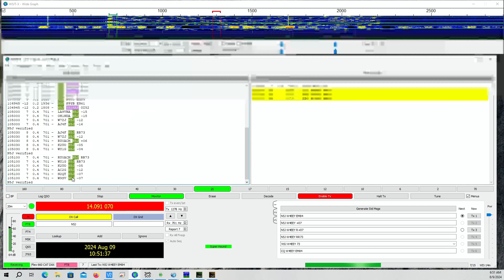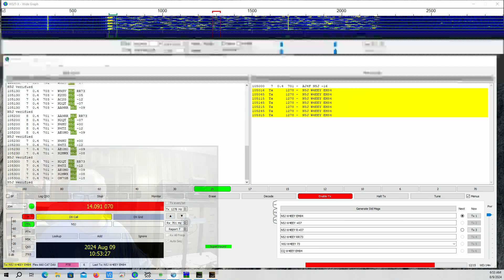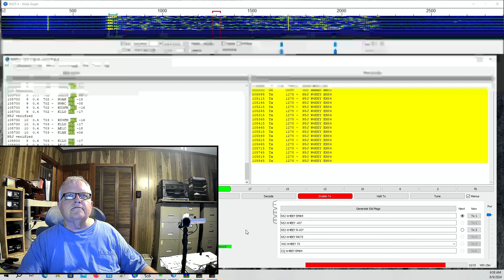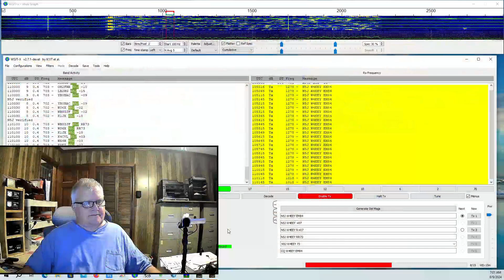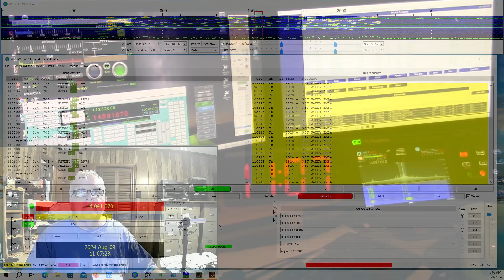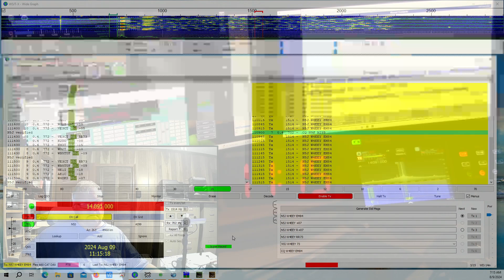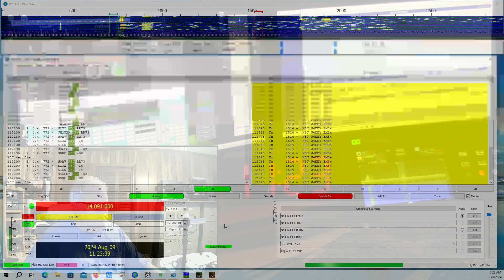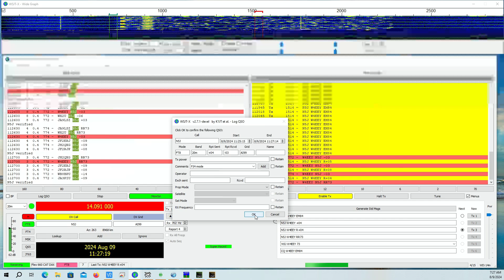N5J 20M FT8 FH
A second FT8 QSO with the Jarvis Island DXpedition, this time on 20 Meters.

I'm still learning this mode and probably made several mistakes in tuning. But eventually we made the contact!